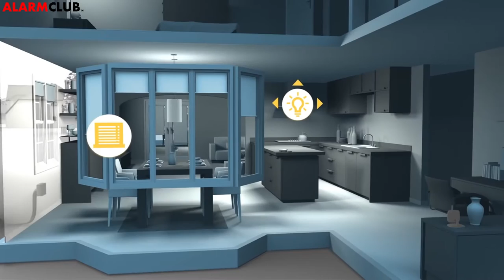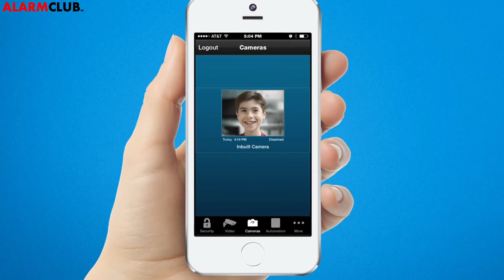Honeywell Lyric Security System Introduction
Introducing the Honeywell Lyric Security System. Here you will find out valuable information about the Lyric security system. Also, learn about the different features it can offer you and your family. Learn about how the Lyric security system can connect to wireless z-wave and security devices. The encrypted wireless security devices for the Lyric security system are called the SiX series sensors. The main control panel is called the Honeywell Lyric Controller.

If you are looking for the lowest rates for DIY or professional alarm monitoring services for your home or business security system make sure to contact AlarmClub at 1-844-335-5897